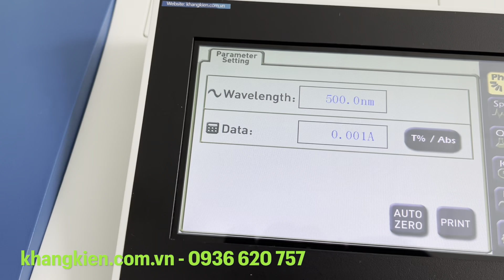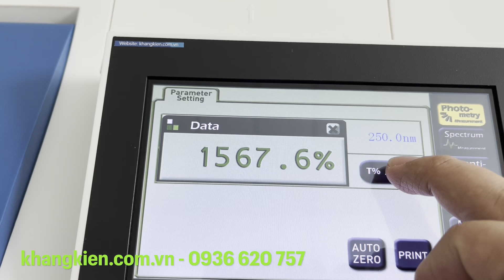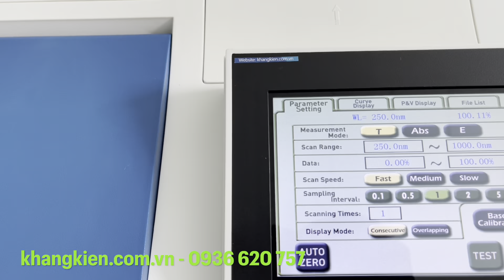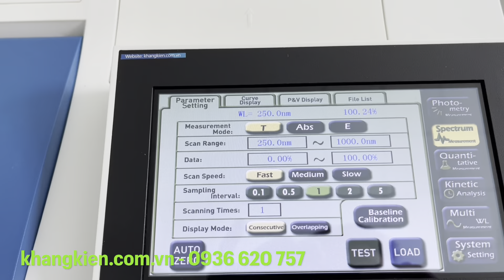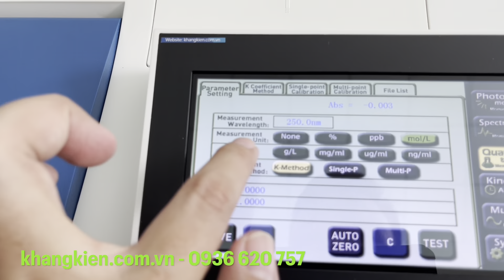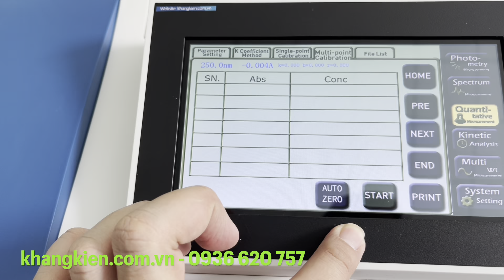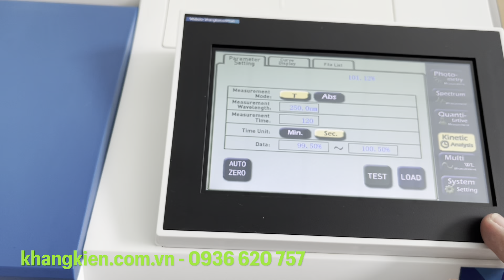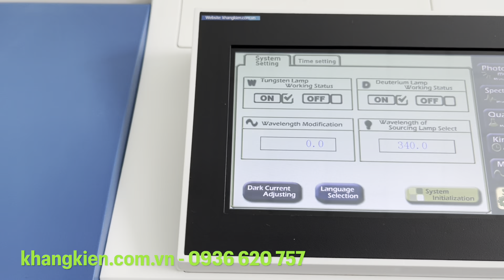Hướng dẫn sử dụng máy quang phổ Labomed UV-2510TS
Bước sóng: 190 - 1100 mm
Độ chính xác bước sóng: + - 1
Phần mềm xử lý số liệu Spectros software
Điều chỉnh bước sóng bằng điện tử